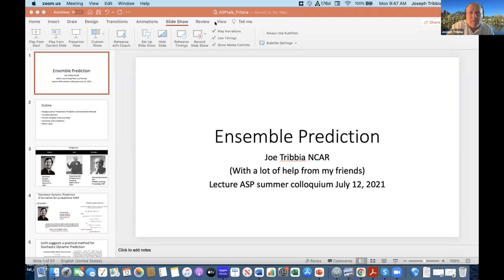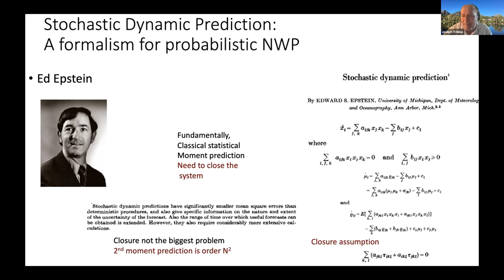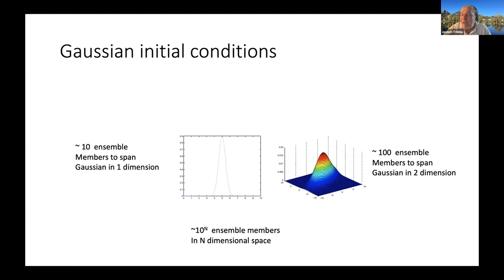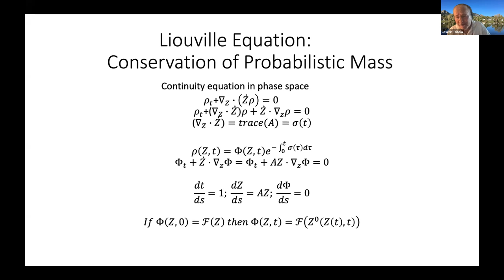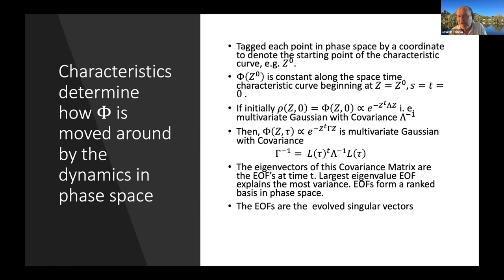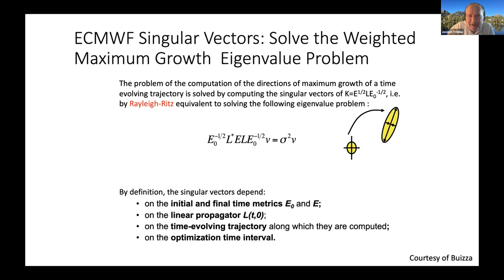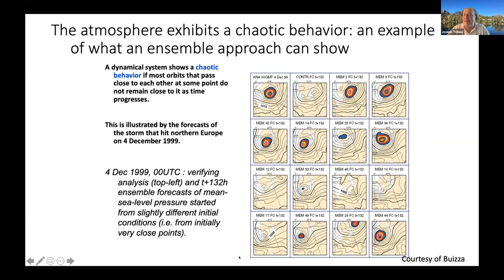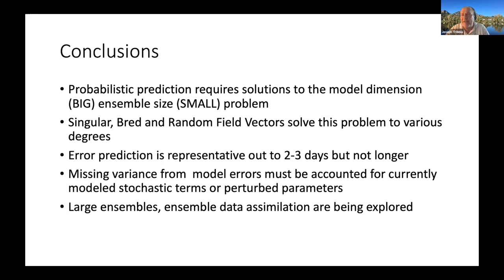02 Ensemble Prediction - Joe Tribbia - ASP S2S Colloquium 2021